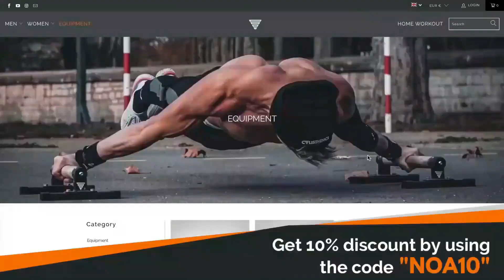This Calisthenics Athlete Has Never Done Abs